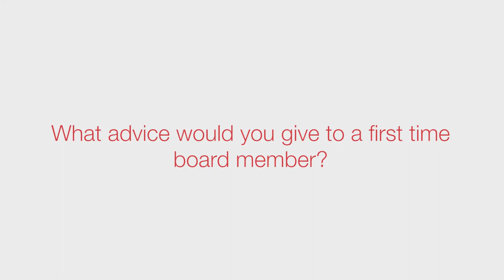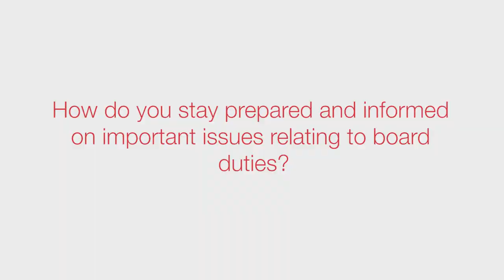Director's Experience - Tuscany: Susan Forrester (pt. 2)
Susan Forrester, Company Director of eight boards, shares how she became a board member, how to effectively onboard a new director or new committee member & how to stay prepared and informed on important issues relating to board duties.